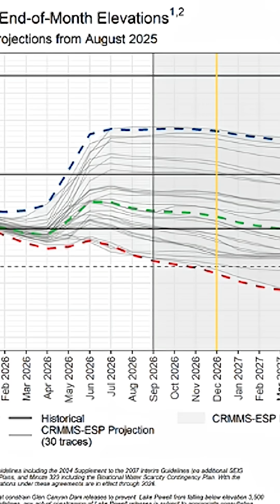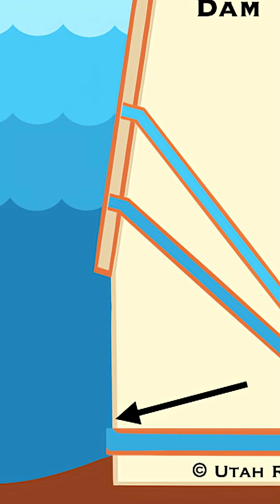Colorado River Water Shortages | Liquid Courage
Plumbing issues in Glen Canyon Dam may soon cause water shortages for 40 million people.

On this episode of Liquid Courage, Joe addresses the Upper Basin's procrastination in dealing with the outdated Glen Canyon Dam, an issue which will impact 1 in 8 Americans.

The Bureau of Reclamation recently published a Colorado River forecast which shows a good chance of water levels at Lake Powell dropping below the level of Glen Canyon Dam’s hydropower intake tubes in 2026. These intake tubes are the only viable way to deliver water past the dam. There is a lower set of tubes in the dam, but they weren’t designed to release the 8-million acre feet of water the Law of the River requires be sent to Arizona, Nevada, California, and Mexico every year.

This means that, in 2026 or 2027, we could face the biggest water crisis the Colorado River Basin has ever seen.

To avoid this crisis, we need to retrofit the dam with new outlets at river level, allowing water to bypass the dam when the reservoir is low. Unfortunately, Upper Basin states are mostly ignoring this problem, and some are even considering ridiculous new diversions to the river.

Visit utahrivers.org to read our report on this issue and help us implement necessary solutions.